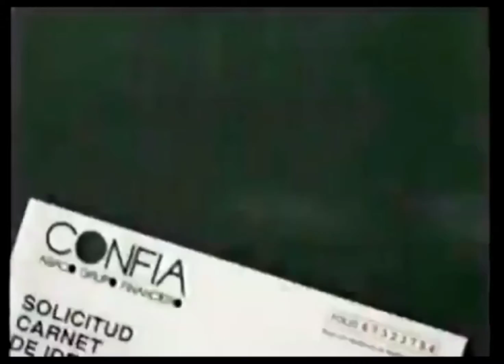CARNET DE RAYADO (1995) Luis Miguel Salvador